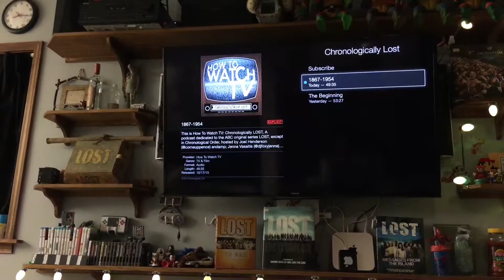October 17, 2015 Video Blog: Floor Bed